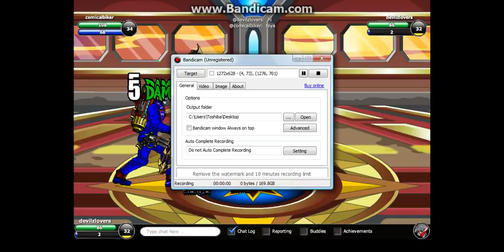Epic Duel ComicalBiker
Level 32.All weapons fully enhanced (: